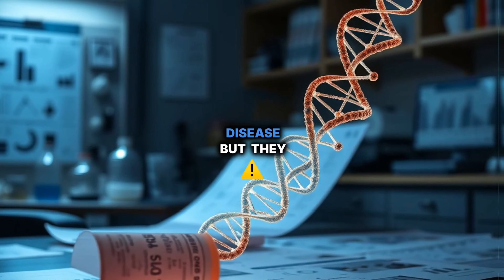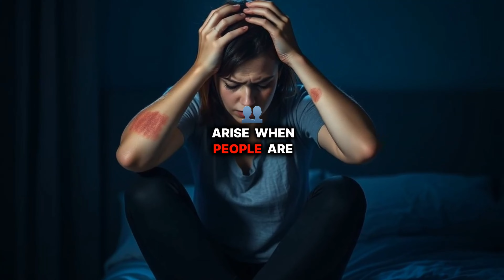Psoriasis Uncovered: Causes, Symptoms, and Powerful Treatments You Need to Know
Psoriasis is more than just a skin condition—it's a chronic, immune-mediated disorder that affects millions worldwide. In this video, we dive deep into understanding psoriasis, exploring its causes, symptoms, and the science behind those red, itchy patches with silvery scales. Learn about the triggers that can lead to flares, the connection between psoriasis and other health conditions, and the latest treatment options available. Whether you’re personally affected or simply curious, this video offers valuable insights and practical advice on managing psoriasis for a better quality of life.